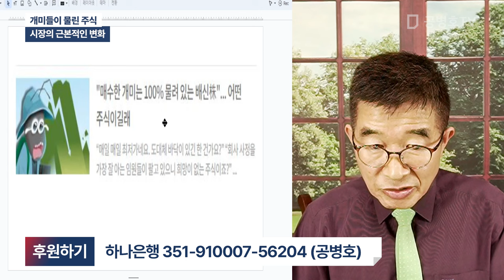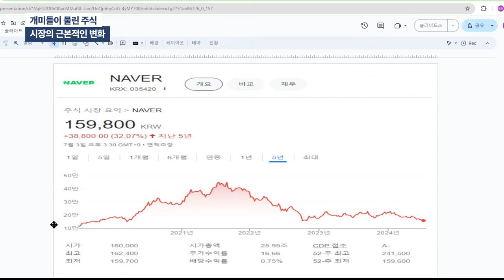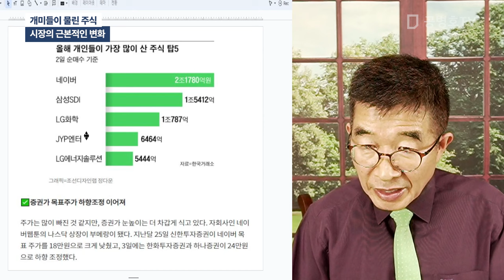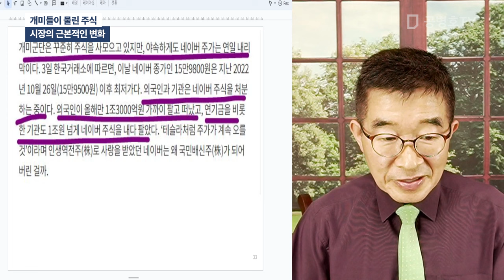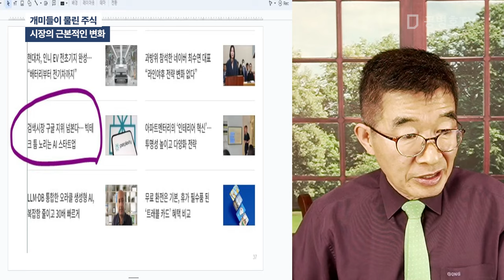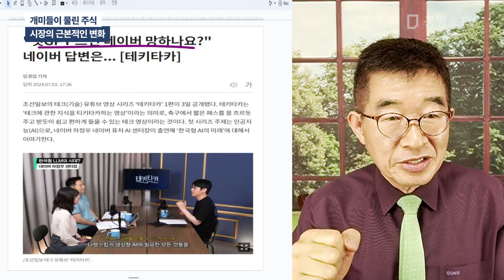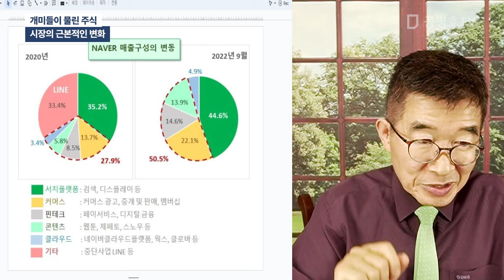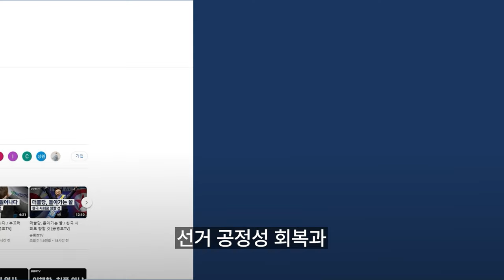개미들이 물린 주식 / 시장의 근본적인 변화 [공병호TV]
Bitcoin : 3MTW849AkP2ftLeSK2teZHMmzLu7Z83s9U